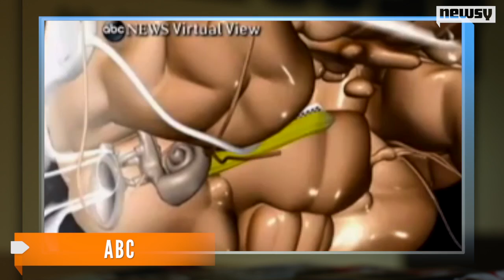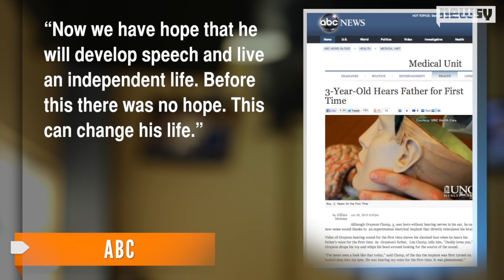Boy Hears Parents' Voices for First Time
Grayson Clamp, 3, is the first child to have a device implanted into the base of his brain stem to help him hear, and he had amazing results.